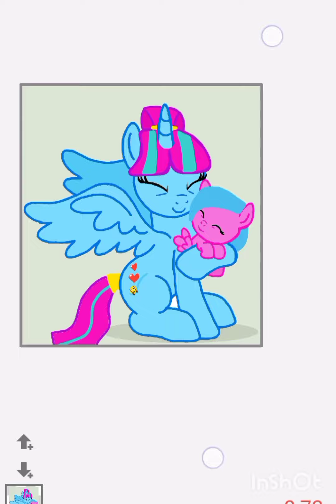🍨Рисую Себя и Нусю🍨 🖍пони по оснавам🖍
В этом видео я Рисую себя ввиде пони и малышку Нусю😘😊

Всем Пока😘